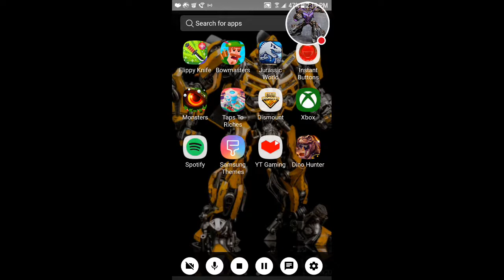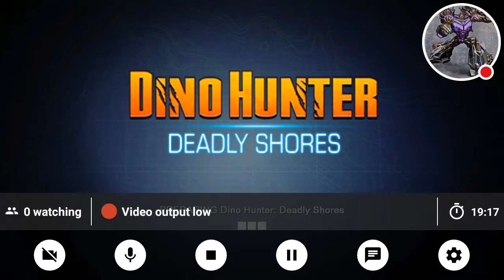Hunt failed 😠😠😠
Watch me play DINO HUNTER: DEADLY SHORES!